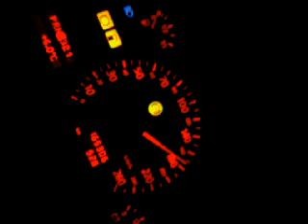Audi a6 1.8 automatic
just seeing what my a6 could do :-P